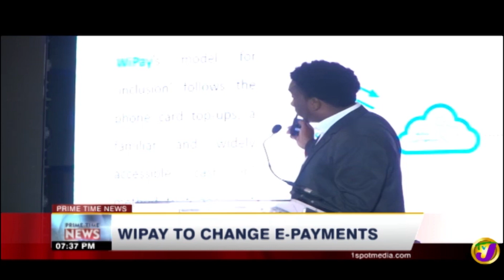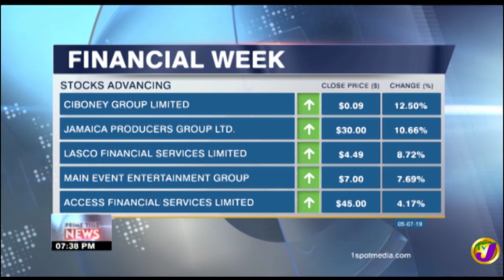TVJ News Today: Business Day - July 5 2019